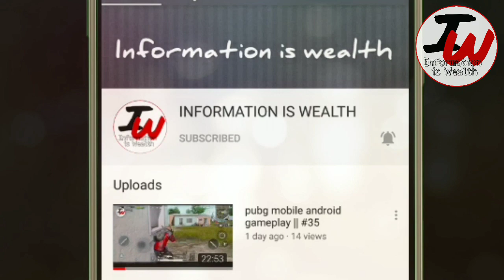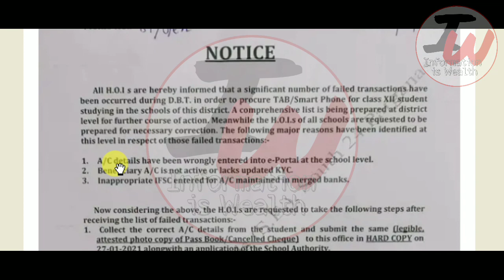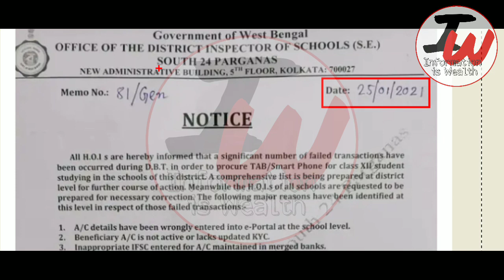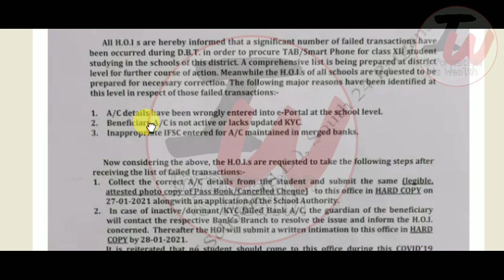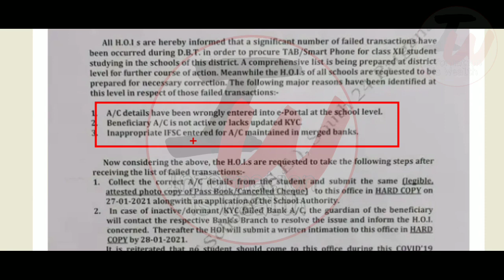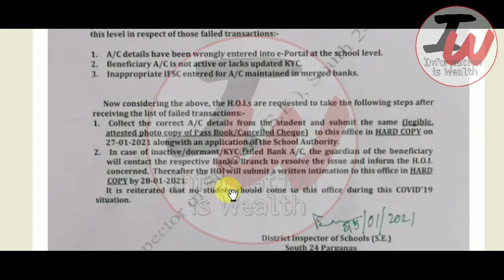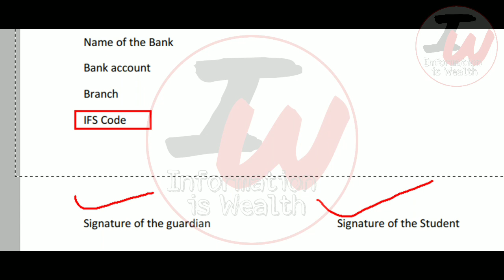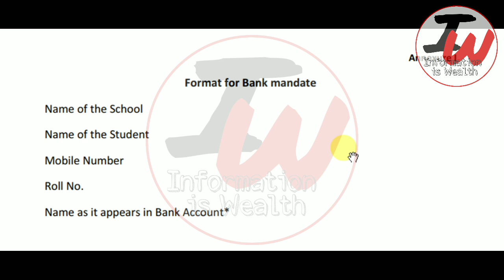১০০০০ টাকা না পেলে কি করবেন ? আজই রাজ্য সরকার জানিয়ে দিল | সবাই টাকা পাবে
১০০০০ টাকা না পেলে কি করবেন ? আজই রাজ্য সরকার জানিয়ে দিল | সবাই টাকা পাবে
ট্যাবের 10000 টাকার জন্য কিভাবে আবেদন করবে ?How to apply for 10000 rupees for tab | Hs tab scheme
10000 টাকা দেবেন মুখ্যমন্ত্রী মমতা ব্যানার্জী, Mamata Will Give 10000 to Every Students For Tabs

1) samajik suraksha yojana west bengal
2) samajik suraksha yojana
3) samajik suraksha yojana form fillup

samajik suraksha yojana, samajik suraksha yojana form fillup, west bengal labour card, samajik suraksha yojana form 1, samajik suraksha yojana 2020, ssy apply online, সামাজিক সুরক্ষা যোজনা, ssy, about samajik suraksha yojana
Free Tab for Students in West Bengal | Tab for students by West Bengal government | Free tablets for Westbengal class 12 students
Free tablets for Westbengal hs students
Free tablets for Westbengal college students?
Free tablets for Westbengal class 10 students 2020?
Free tablets for Westbengal MADHYAMIK students?
Madhyamik Exam 2021 Routine
Higher Secondary Exam 2021 Routine
Madhyamik 2021 Routine
HS 2021 Routine
HS EXAM 2021 Routine
Madhyamik 2021
2021
Madhyamik 2021 kobe hobe Madhyamik 2021
Madhyamik 2021 exam update
2021 Madhyamik Exam
Madhyamik exam 2021 Date And Time 2021
Mamata Banerjee Live Announcement
WB Govt giving mobile tablet for College students - 03/12/2020 CM Mamata Banerjee Live Announcement
WB Govt giving mobile tablet for University students - 03/12/2020 CM Mamata Banerjee Live Announcement
WB Govt giving mobile tablet for iccha madhyamik students - 03/12/2020 CM Mamata Banerjee Live Announcement
madhyamik exam date 2021 west Bengal madhyamik exam result 2021 wbbse madhyamik exam 2021 hs exam 2021 hs exam 2021 news hs exam 2021 update hs exam 2021 news today hs exam 2021
hs exam 2021 news hs 2021 hs 2021 exam date hs exam date 2021 west Bengal wb hs exam date #2021
Reduced Syllabus for Madhyamik 2021 | Download Reduced New Syllabus for Madhyamik 2021| WBBSE 202
hs update , secondary update , ট্যাব কবে পাবো , ট্যাব দেয়া হবে , ট্যাব কবে পাওয়া যাবে , আমরা কি ট্যাব পাব , information about tab , tab update , kamon tab pabo wb tab scheme , free tab for students in west bengal , wb tab free specification , criteria ki lagbe , features \u0026 criteria for free tab wb , h.s class free tab , online study tab class 12 wb , free tab amount 10000 , taka kobe pabo tab er jonno , tab free taka , 10000 taka tab , ten thousand taka tab hs sridents , tab